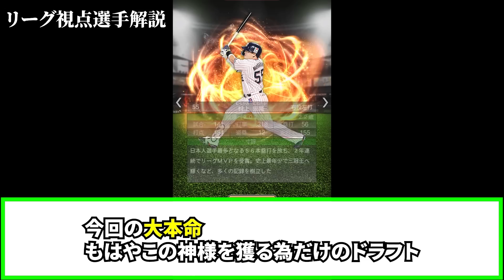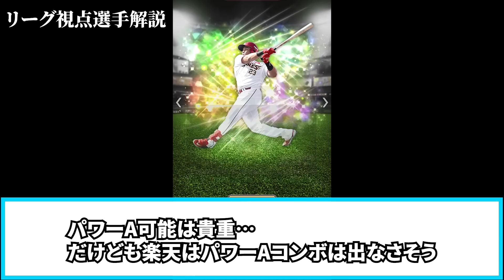今回の追加の私的な本命選手、皆さん確実に見逃しているこの人です。【プロスピA】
サードの狙いを残り少ないエナジーで全て当てていく！
それ以上に注目のあの選手が！？